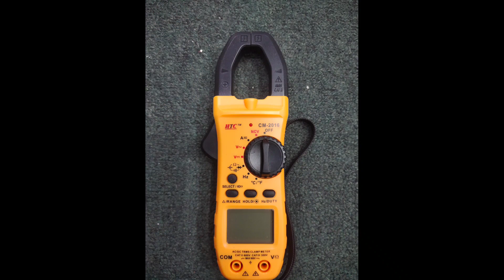BEST ECONOMY AC DC CLAMP METER HTC CM 2016 AC DC CLAMP METER AC DC CLAMP METER